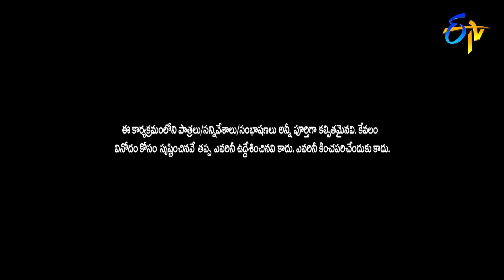Best Comedy Scenes | Sridevi Drama Company | Indraja, Sudheer, Hyper Aadi, Ramprasad | ETV Telugu